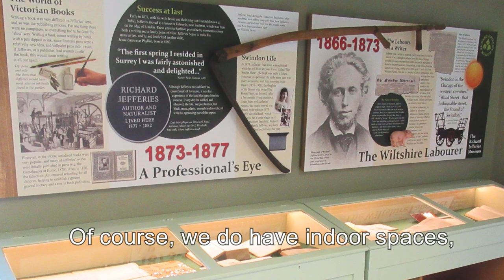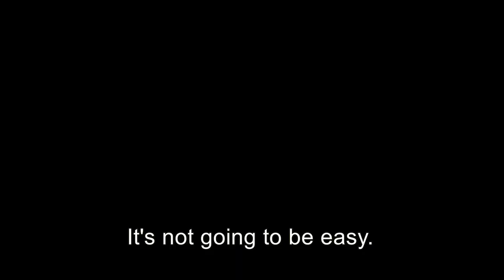RJ Museum New Building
Short film explaining the museum's plans for a new visitor centre.